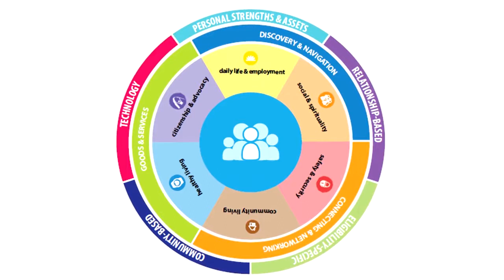Una Introducción a la Adultez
Aprenda sobre los pasos para la transición de programas y servicios para niños, a programas y servicios para adultos con discapacidades.